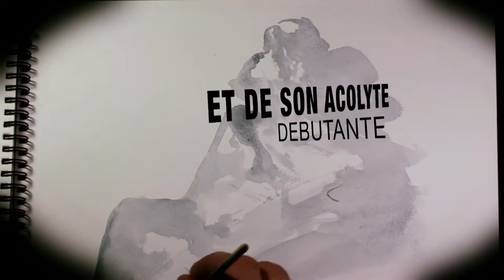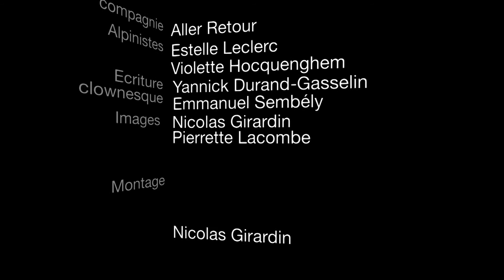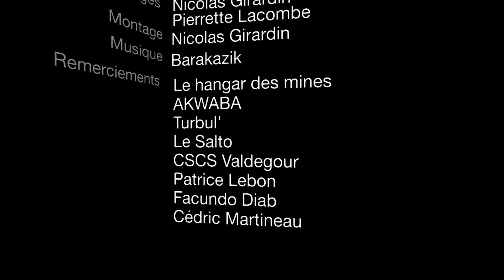HEY PIOLETTE ! - clown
Ecriture clownesque : Deux alpinistes partent à l'ascension d'un sommet. Corde, baudrier, sangles, mousquetons et victuailles, tout y est! Mais très vite la bonne volonté de Piolette ne facilite en rien la tâche. Moralement et physiquement la course pour son guide s'annonce bien plus éprouvante que prévu.
Trapézistes : Violette Hocquenghem et Estelle Leclerc
Ecriture clownesque : Yannick Durand-Gasselin et Emmanuel Sembély
Durée : 25 minutes
Réalisation vidéo : Nicolas GIRARDIN